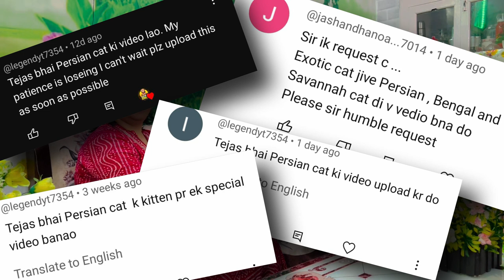Shrishti Verma's Ragdoll & Persian Cat Kennel | Patiala, Punjab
LONG AWAITED VIDEO, apparently the first one on my channel, about CATS!
Meet Mrs. Shrishti Verma, who has been in one of my excellent breeders list since long, she breeds a variety of cats and dogs, and for this video she got us some kitten of Ragdolls and Persian cats!